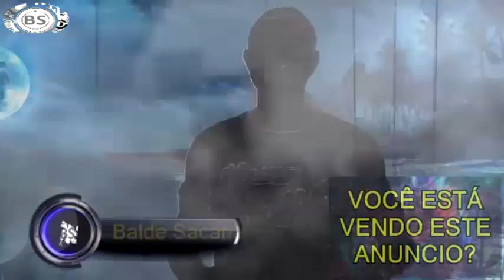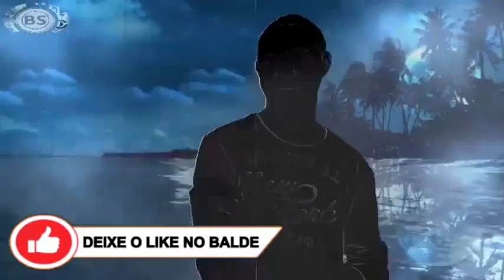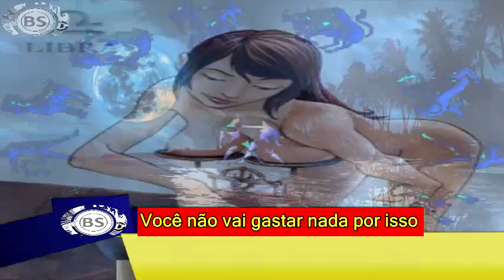KAMA SUTRA DO SIGNO DE LIBRA 2018. THREE MEGA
CONTATO PROFISSIONAL:
Google Plus: goo.gl/oYNxpd
Instragam: goo.gl/13xV5r

JOY ESSÊNCIA CADASTRE - SE GRÁTIS:
goo.gl/x1jsTl

Libra

23 de setembro a 22 de outubro

Poucos sabem que as pessoas de Libra são uma das mais tradicionais e conservadoras do zodíaco e, quando se trata de sexo, não costumam gostar de muitos malabarismos. Adoram e se deleitam com a simples e famosa posição “Papai e Mamãe”, que certamente saberão manejar como ninguém. Mesmo o sexo, para essas pessoas, sejam homens ou mulheres, deve possuir certo refinamento nos gestos e nas palavras. Não gostam de situações chulas, que podem até levá-las ao desestímulo. As posições em que os dois ficam deitados ou sentados costumam ser as mais agradáveis para as pessoas desse signo. Dentre as mais conhecidas do Kama Sutra, “A sonolenta” pode ser uma de suas preferidas. Nessa posição, a mulher se deita de costas, enquanto o homem se coloca por trás com o peito encostado em um dos ombros da companheira. Uma das pernas dela passa por cima das nádegas do companheiro.